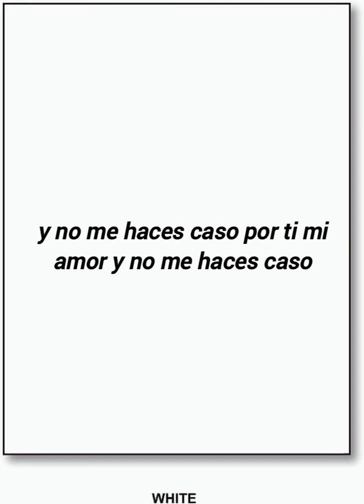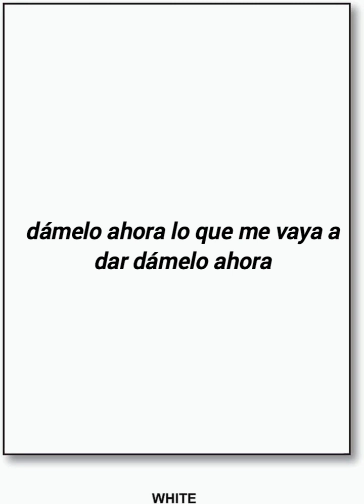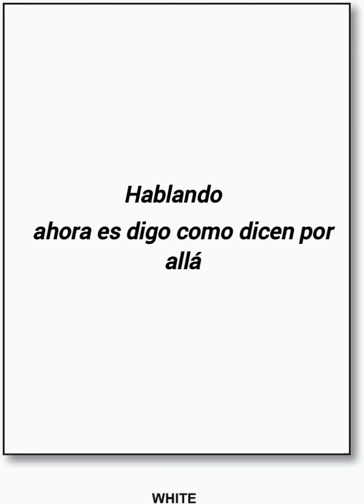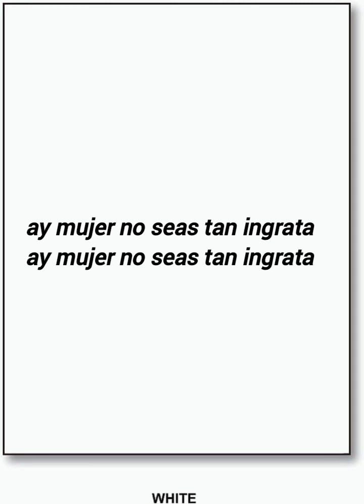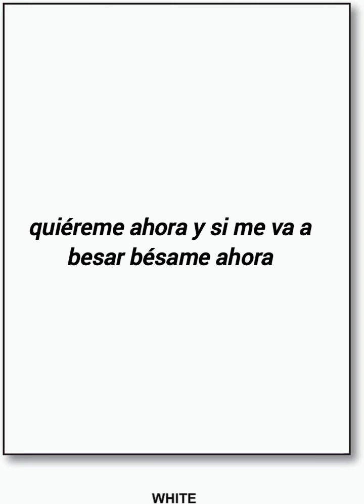Joe veras ahora karaoke